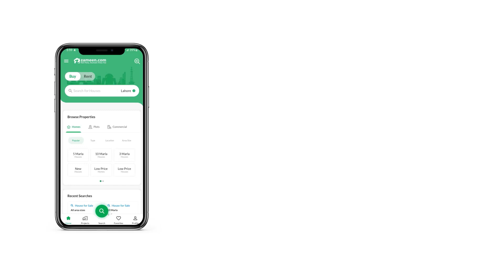8 MARLA HOUSE FOR SALE IN BISMILLAH HOUSING SCHEME GT ROAD LAHORE